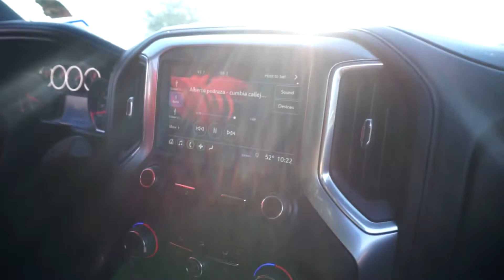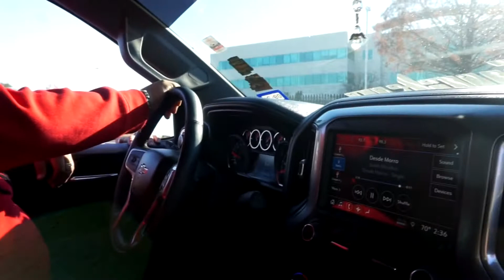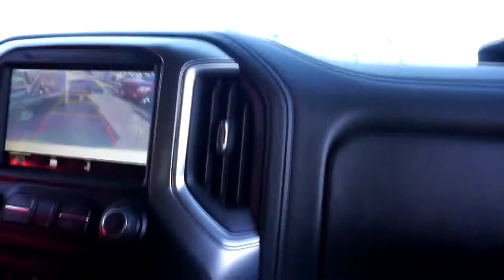Truck & Dollz Truck Meet